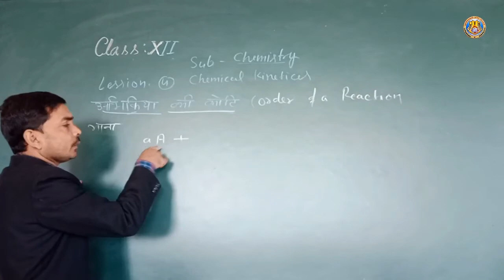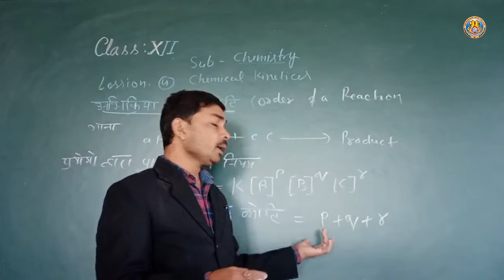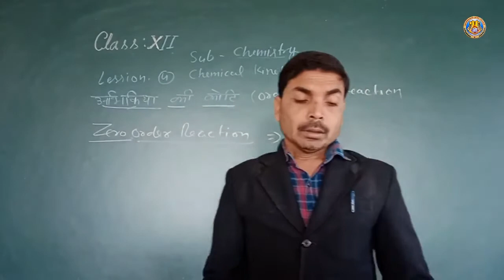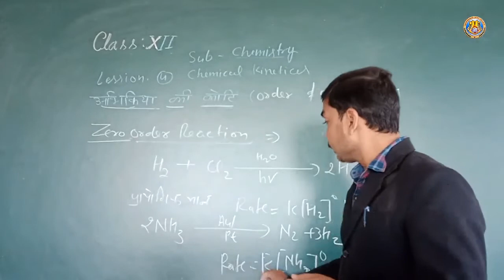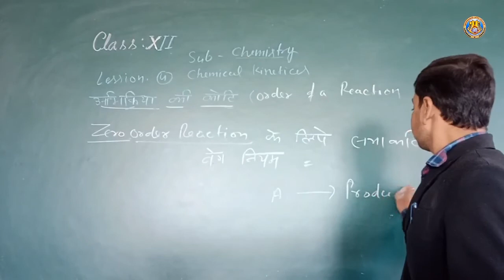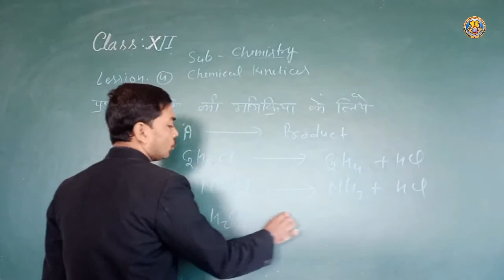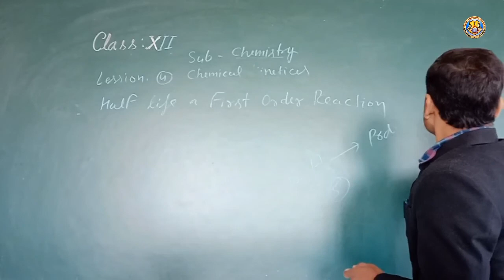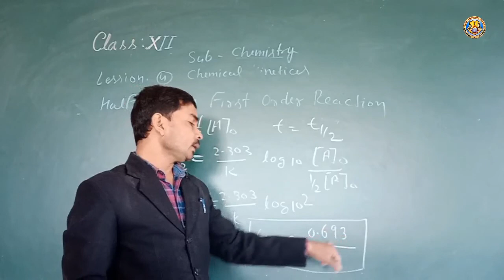Class XII Chemistry Chapter 4 Part 4 By Ram Sir